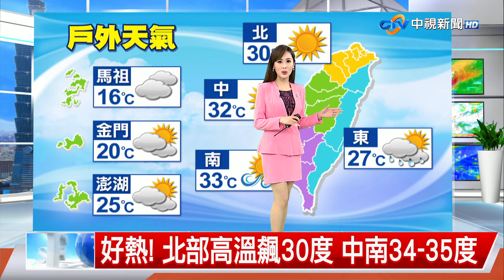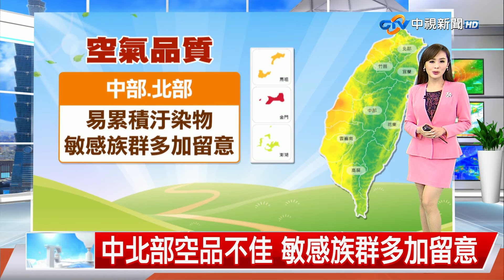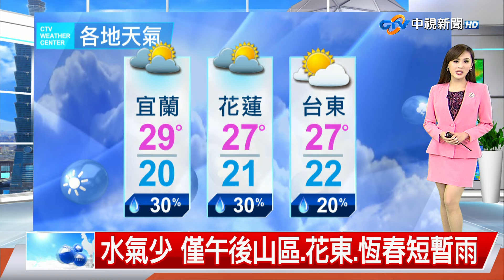【婷育氣象報報】好熱! 北部高溫飆30度 中南34-35度│中視新聞 20240323